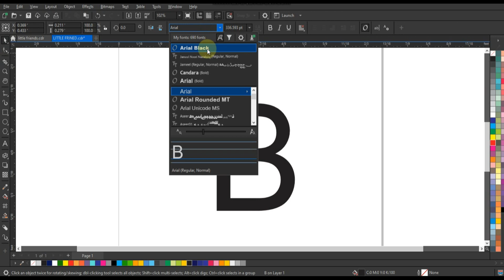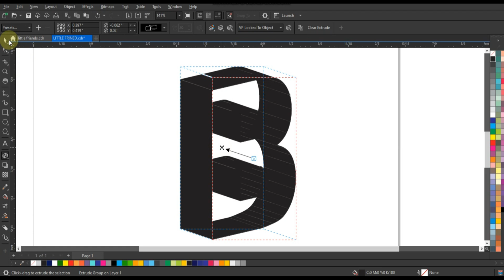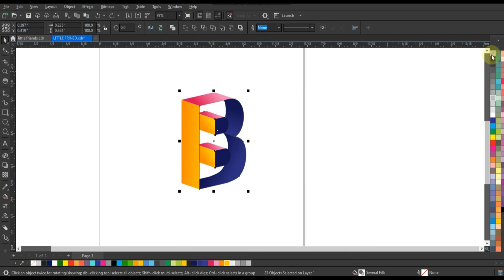Most Creative 3D CorelDraw Techniques for Beginners - Ahsan Sabri